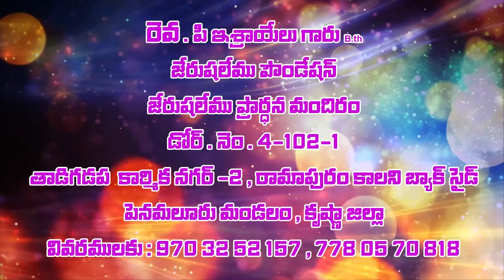Israel garu||19 3 2021||అంశం:జీవిత కాలమంతా కూడా మనతో వుండే దేవుడు